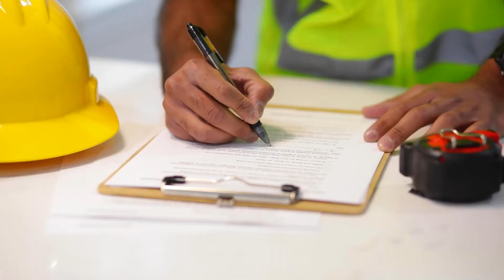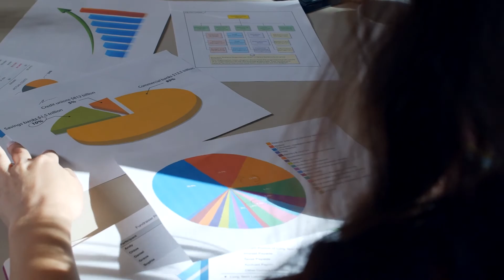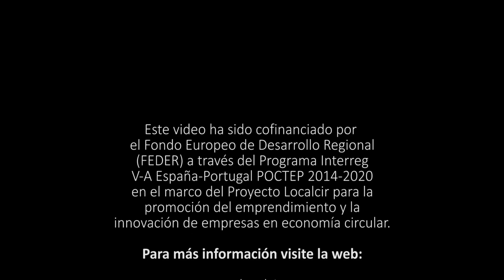VÍDEO 18 EUROCÍRCULO.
Avances de la Estrategia de Economía Verde y Circular:
LOCALCIR